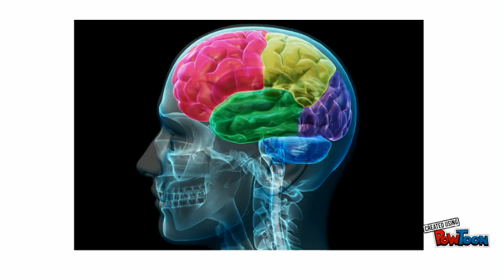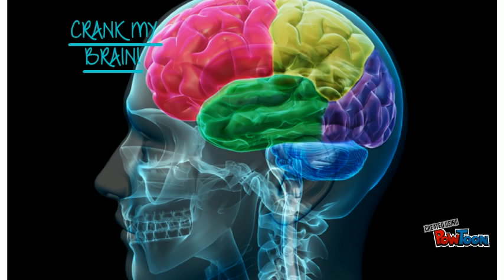Final - Surface Area & Volume Rap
Powtoon to "Ice Cream Paint Job" by Dorrough-- Created using PowToon -- Free sign up -- Create animated videos and animated presentations for free.  PowToon is a free tool that allows you to develop cool animated clips and animated presentations for your website, office meeting, sales pitch, nonprofit fundraiser, product launch, video resume, or anything else you could use an animated explainer video. PowToon's animation templates help you create animated presentations and animated explainer videos from scratch.  Anyone can produce awesome animations quickly with PowToon, without the cost or hassle other professional animation services require.